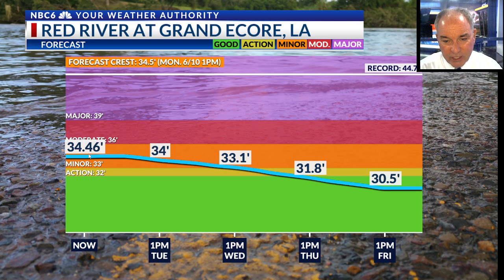Hot & dry this week…rain returns next week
Scattered t’storms returned to part of the ArkLaTex on Monday.  Expect the hot and dry weather that we have recently experienced to return for most of this week.  Tropical moisture will result in the return of rain through much of next week.